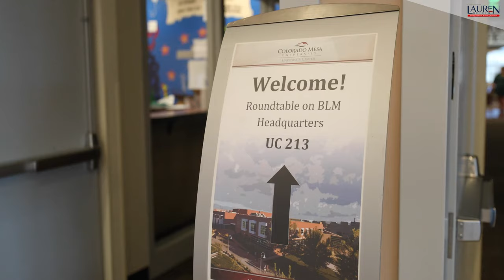Rep. Lauren Boebert: "Keep the Bureau of Land Management headquarters in Grand Junction."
Coloradans deserve a voice in land-use decisions that affect their daily lives, so I am proud to lead the fight to keep the Bureau of Land Management headquarters in Grand Junction.

Follow Rep. Boebert on Twitter
Follow Rep. Boebert on Facebook
Follow Rep. Boebert on Instagram